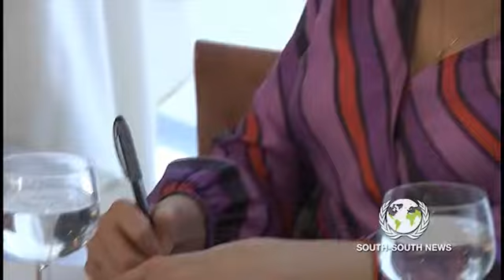UN-Habitat, ICCC Says Sustainable Planning Requires Innovation